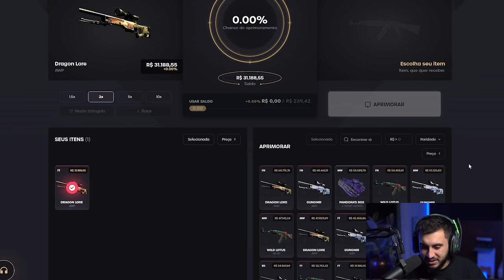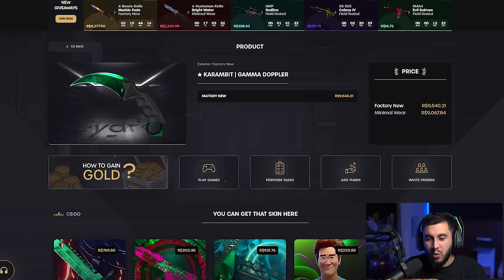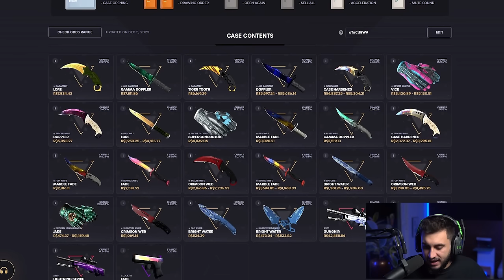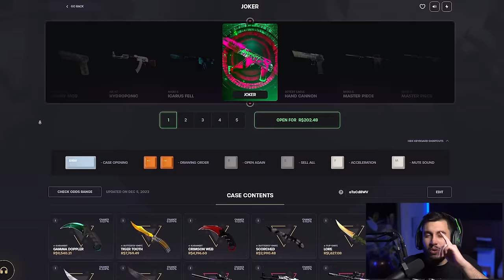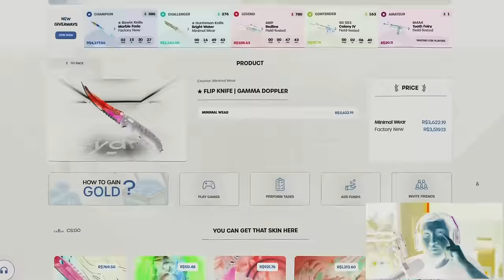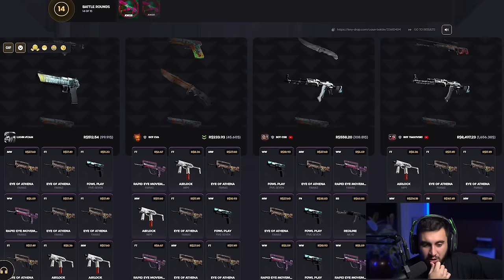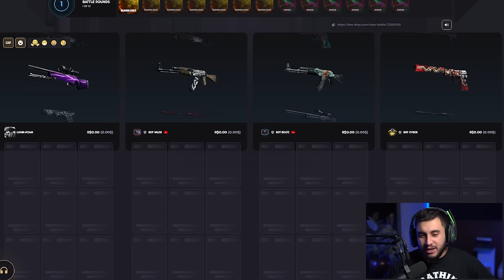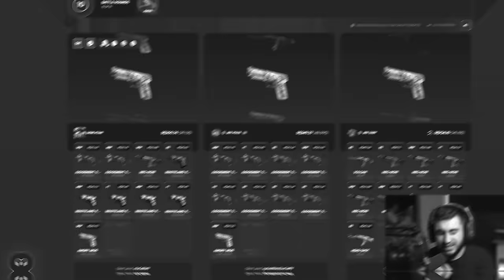Fico com a Dragon Lore ou Troco Nela...?